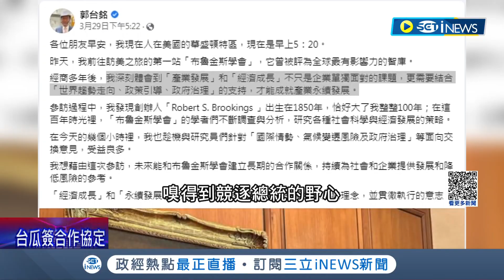赴美搶2024先機？僑胞連署挺賴以"總統候選人"身分8月訪美 郭董表態選總統稱"台灣需懂科技領導人" 侯無懸念照樣實問虛答│記者 魏汶萱 林楷鈞│【台灣要聞】20230401│三立iNEWS